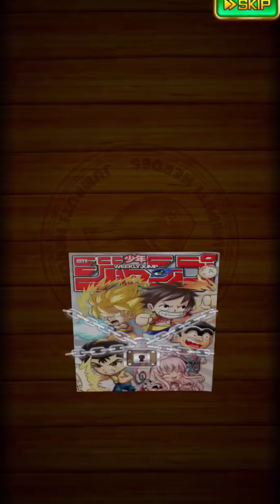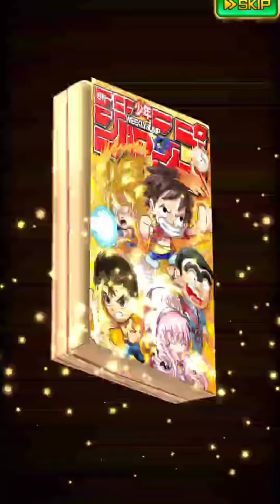新キャラが欲しいので30連ガチャ引く ジャンプチ